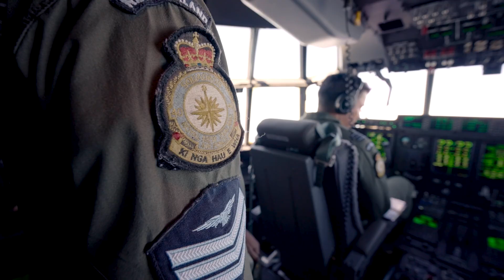Highlights from the C-130J-30 Hercules Welcome Ceremony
Highlights from the official welcome ceremony for the first C-130J-30 Hercules that arrived in New Zealand, ahead of schedule, in September 2024.